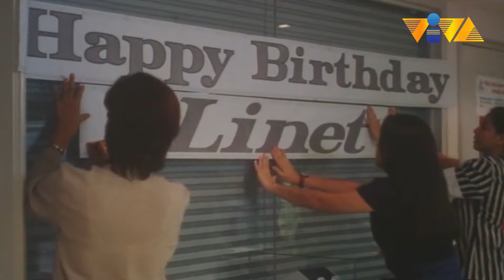Best Classic VIVA Moments! | Film Clip Starring Chiquito, Elizabeth Ramsey, Amanda Page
Kahit pagbalik-baliktarin ang mundo. Kami ang tunay mong magulang at handa kaming iligtas ka!